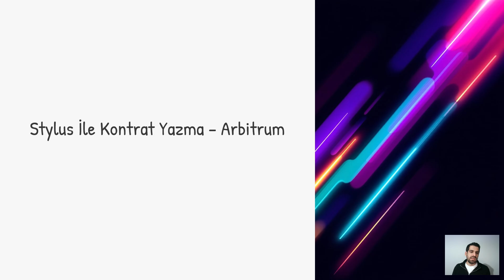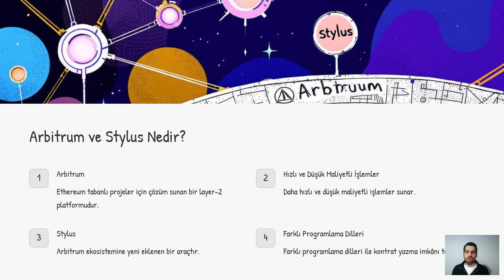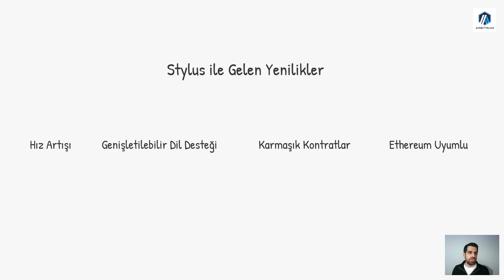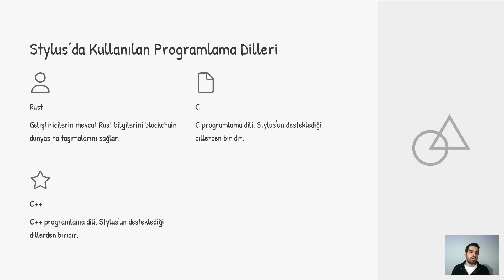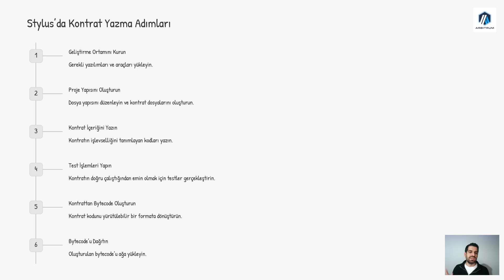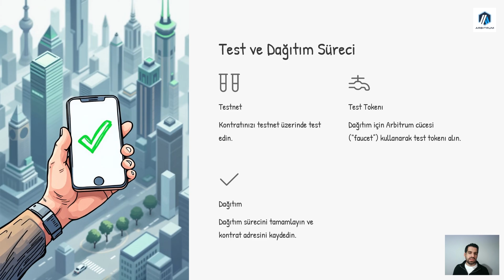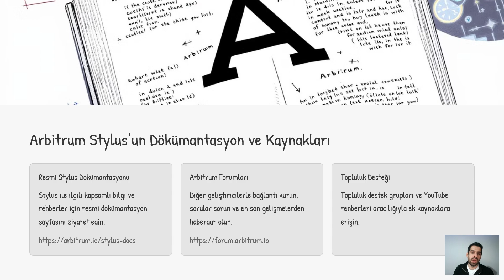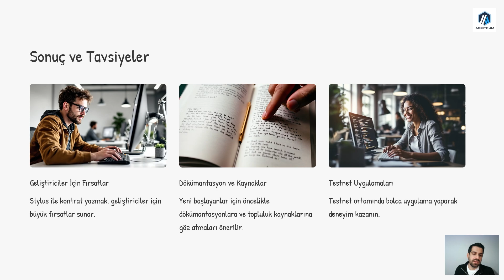Stylus ile Kontrat Yazmanın Püf Noktaları! Modül 3-5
Stylus ile Akıllı Sözleşme Yazmanın En İyi Yöntemleri!
Blockchain dünyasında kontrat yazmanın en yenilikçi yollarından biri olan Stylus, geliştiricilere hem esneklik hem de yüksek performans sunuyor. Peki, Stylus ile smart contract yazmanın en iyi yöntemleri nelerdir? Bu videoda tüm detayları öğrenin! 🌟

- Stylus’un temel avantajları
- Akıllı sözleşme yazarken dikkat edilmesi gereken püf noktalar
- Stylus kullanarak geliştirme süreçlerini optimize etme yolları